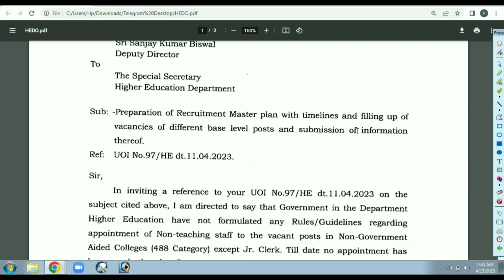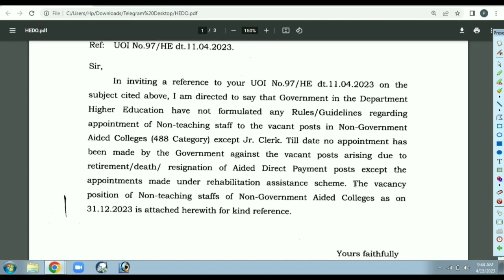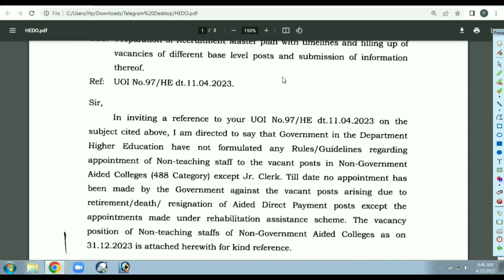ଆସିଲା ନିଯୁକ୍ତି ! ୬୫୫ ଜୁନିଅର କ୍ଲାର୍କ ! Junior Clerk ! Higher Education Department ! Job Update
@laxmidhar sir
@FM Manoj

Padmanabha Badapanda
✅From- Sonepur, Odisha (INDIA)

ITBP Job
Pharmacist Job
2022 ITBP Job
BECIl Job
2022 BECIl Vacancy
2022 OSSC job
2022 nursing Officer job
Nursing job
Paramedical Staff vacancy
Paramedical job
2022 osssc vacancy
OSSSC recruitment